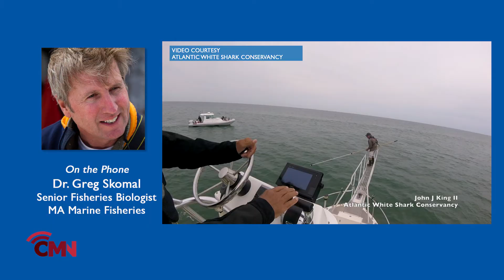Cape Media News: Close Encounter with a Great White